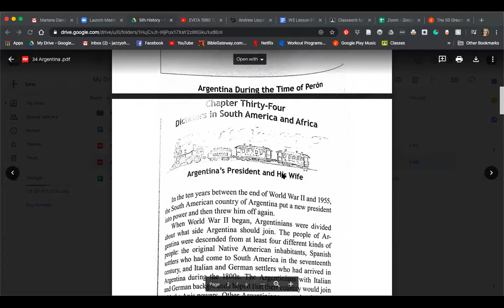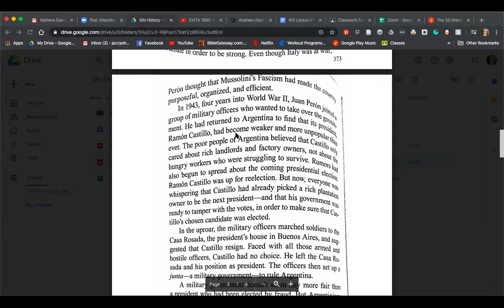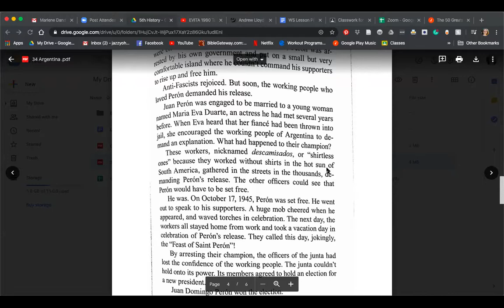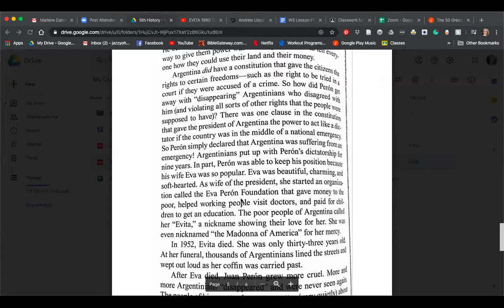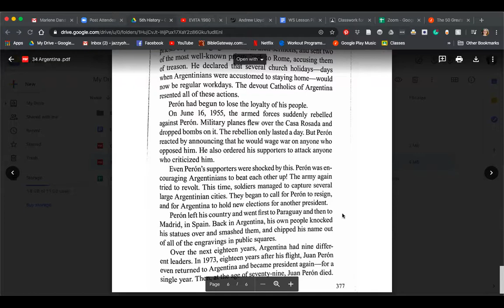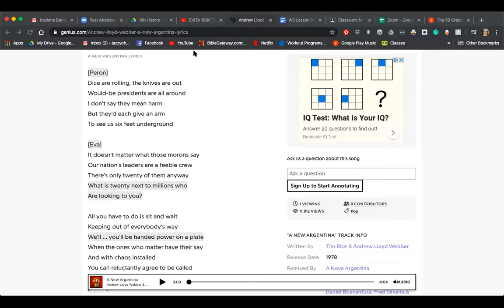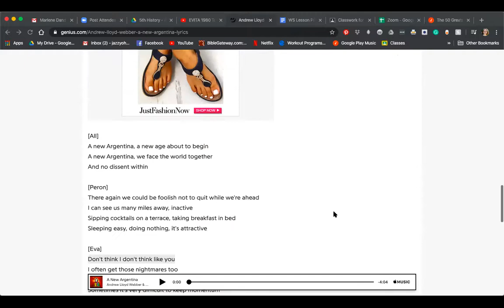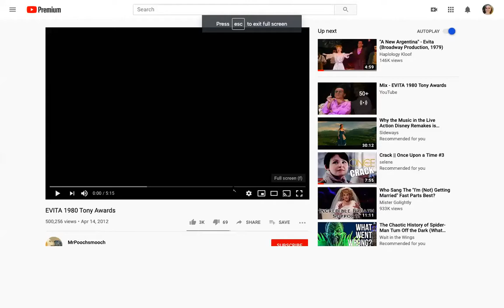5th Grade History - 3rd Lesson - 3/23/2020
Seashore Academy Online Classes

Thanks for joining us for History today!